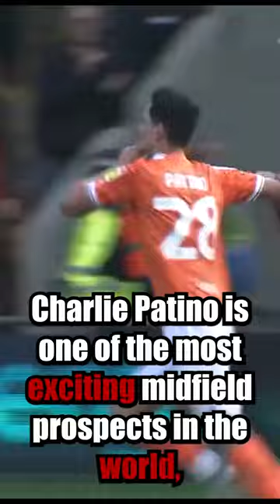Charlie Patino is about to ABANDON Arsenal 🫣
Charlie Patino wants to leave Arsenal and the Premier League, and could go abroad to a league like the Bundesliga, La Liga, Ligue Une, Eredivise, MLS or even stay in England.

Inspired by Charlie Patino Season Highlights

Inspired by Charlie Patino wants to leave Arsenal discussion

Inspired by Charlie Patino Loan Watch Blackpool